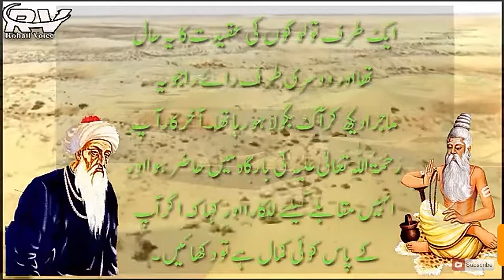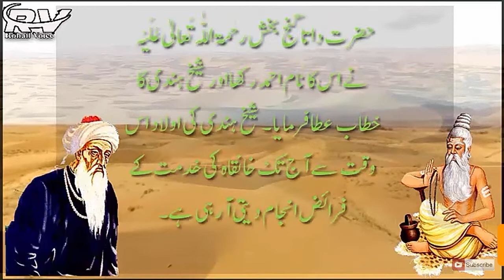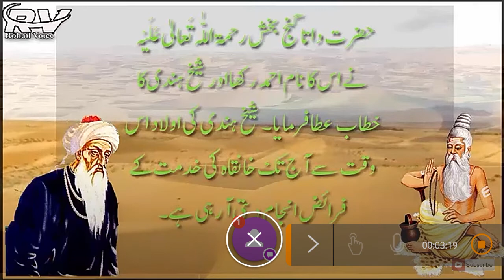Ek wali aur ek jadugar ka wakia.in urdu, hindi.